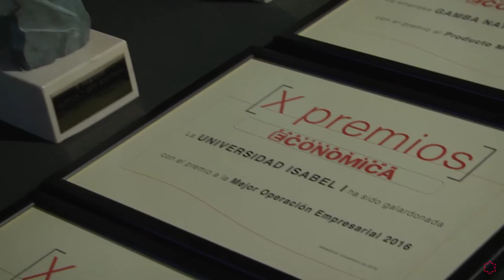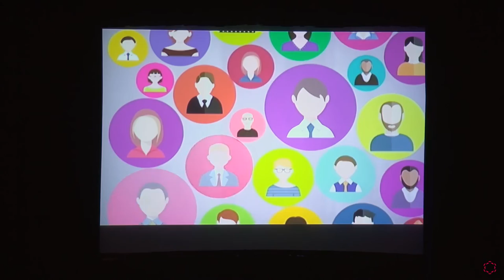X Premios Castilla y León Económica 2016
El 4 de noviembre de 2016, la Universidad Isabel I ha recibido el premio a la Mejor Acción Empresarial por parte de la Revista Castilla y León Económica, que reconoce, de esta forma, que se trata de un proyecto innovador dentro del Sistema Educativo, que aprovecha el potencial de las nuevas tecnologías y de internet y que ha demostrado un rápido desarrollo y crecimiento, siendo un ejemplo de desarrollo de empresa con éxito dentro del ámbito online.